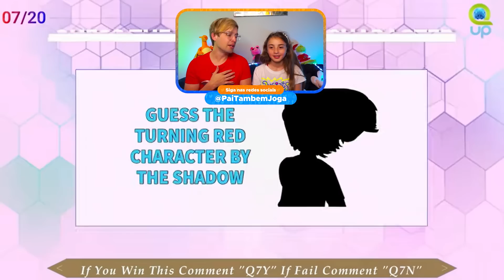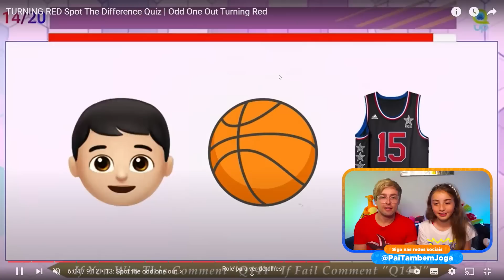QUAL O PERSONAGEM de TURNING RED DIFERENTE? Duvido você encontrar! Pai Também Vloga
Pai e Ashley tentam encontrar o personagem de turning red crescer é uma fera diferente nesse desafio muito engraçado e divertido em família! Novo filme da Disney! Mei Lee, Panda Vermelho, Abby, 4 Town
Mirabel, Família Madrigal, Não falamos do Bruno!
Muito engraçado e divertido! Viramos o Panda Vermelho! Nova animação da Disney! Mirabel, Família Madrigal, Bruno, Isabela, Luisa, não falamos do Bruno